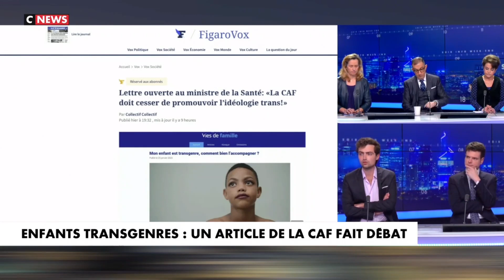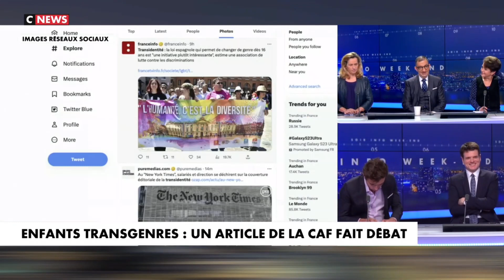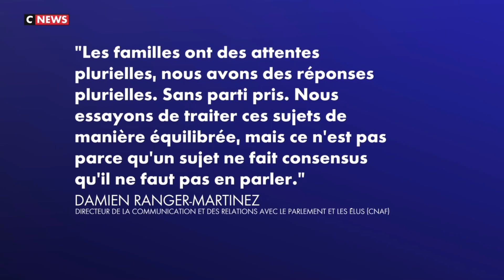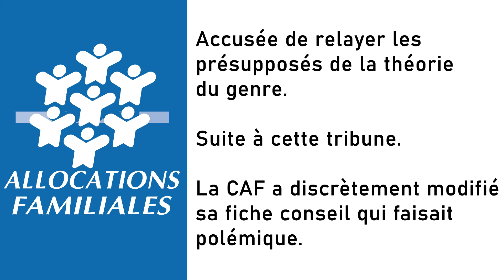Quand la CAF, CNAF, fait la promotion de l'idéologie du genre et de l'enfant "dit" transgenre.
➡️ Débat du 19 février 2023 sur la chaîne CNEWS autour l'idéologie transgenre qui s'installe dans les institutions françaises, ici à la CAF. En la présence de Sophie Audugé de l'association @SOSEducation , association signataire de la tribune.

🇫🇷  La CAF, CNAF, doit cesser de promouvoir l’idéologie transgenre!
Caisse d'Allocations Familiales | Caisse Nationale d'Allocations Familiales.

➡️ Dans une lettre ouverte adressée au Ministère de la Santé et son représentant M. François Braun. 80 signataires, professionnel(le)s de santé, intellectuel(le)s et universitaires demandent au ministre de faire cesser cette désinformation.

➡️ @letretrans est l'un des signataires parmi les 80 signatures recueillis pour cette tribune.

➡️ Fiche d'information sur les enfants (dits) transgenres : en catimini la CAF, CNAF, fait machine arrière.

➡️ Sans le communiquer. La Caisse d'allocations familiales a modifiée sa page dédiée au sujet tout en y ajoutant désormais de la prudence sans pour autant y mettre un réel équilibre des points de vues.